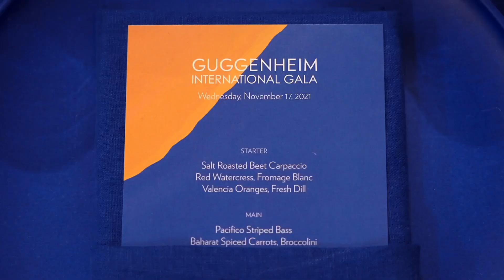SUPERBIEN | GUGGENHEIM GALA 2021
For their Annual International Gala 2021, made possible by DIOR, The Solomon R. Guggenheim Museum hosted a glamorous night where attendees snaked up the museum’s long ascent to discover the exhibition on view from Vasily Kandinsky.

We were honored to collaborate with BUREAU BETAK to create visual content that dressed up the Guggenheim Rotunda and the panoramic screen behind the poetic acoustic performance of LORDE.